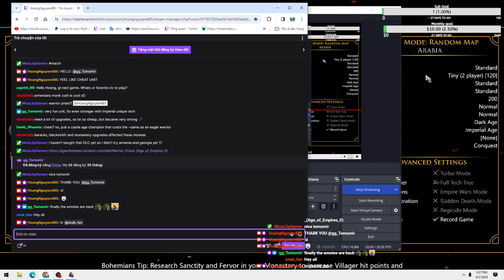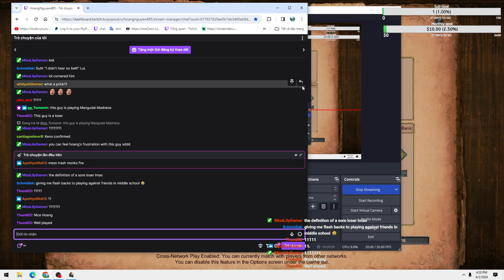1 Tc Imp | He Wants To Play Tom And Jerry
Your contribution will help me stay motivated

 Mod :
Anne_HK-Monk Pointer
Anne_HK-All Bush Trees With Grid Shadow
Anne_HK-Flower Bushes